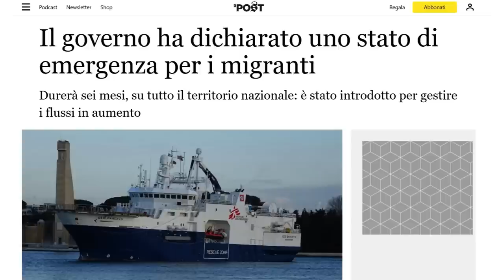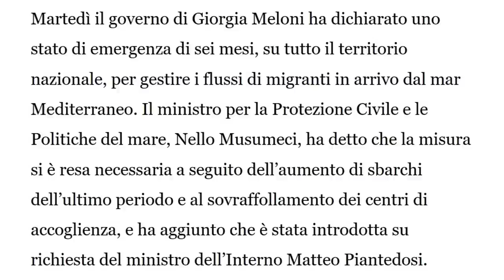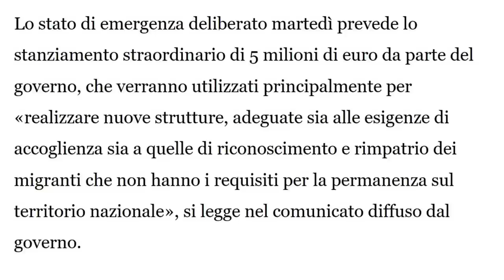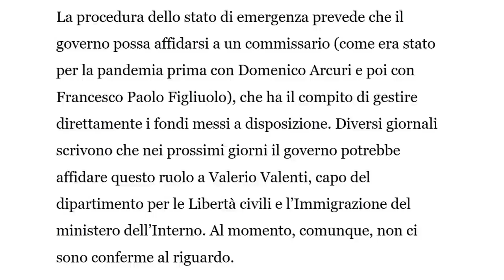Nuovo stato di emergenza di 6 mesi!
L'11 Aprile 2023 il Governo Meloni ha dichiarato lo stato di emergenza di sei mesi per i migranti!

Mimar

Mimar